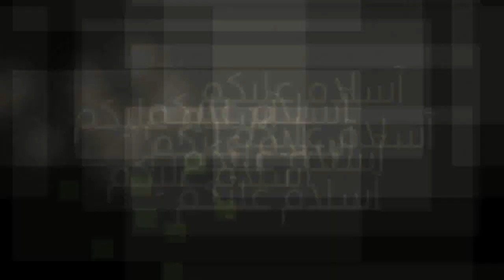ustadz adi hidayat beri tangan mengejutkan tentang PPKM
gonjes chennel  adalah chennel yg berisi  tentang ceramah 2  pilihan  ustadz 2 ternama di indonesia. dan chennel yang berisi kehidupan  si kampung  dan kerja orang kampung